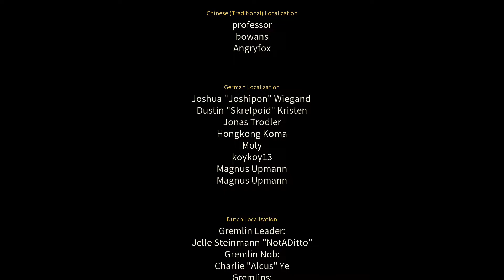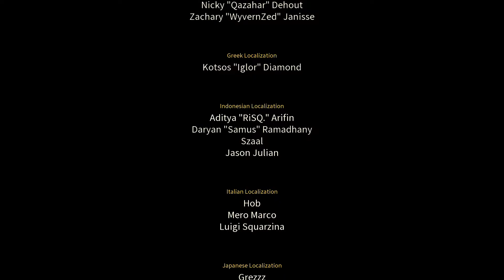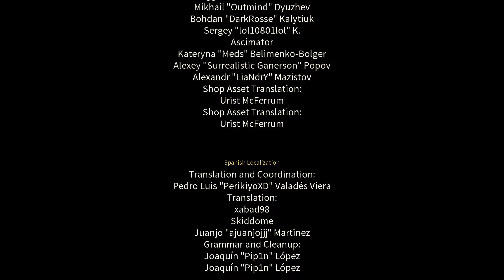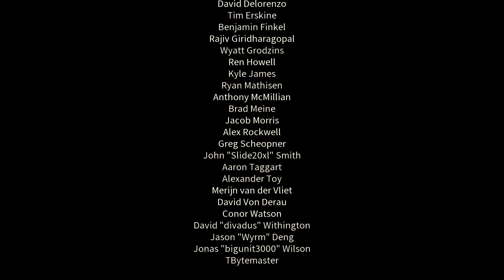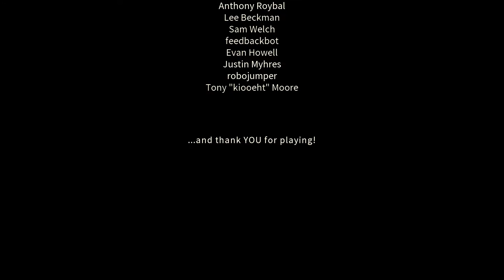Slay The Spire part25(実況あり)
2019年1月24日リリース「Slay The Spire」
steamゲームとなっております。
・ＲＥＤＳＨＡＮＫチャンネルＴＯＰ